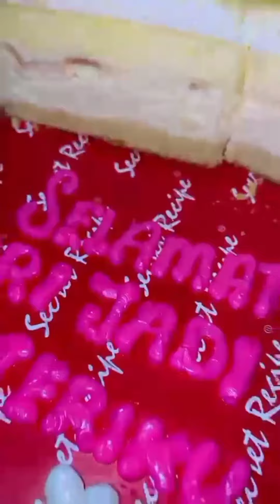Sambutan Kejutan Birthday Ibu Yg Menjadi .. 48 thn sudah 😊😍 11 October 2021